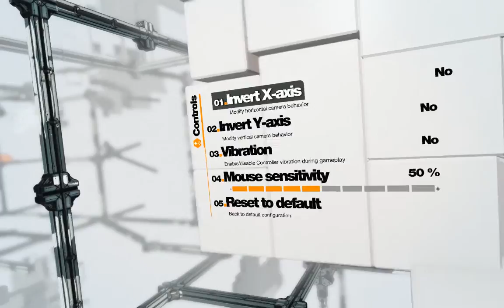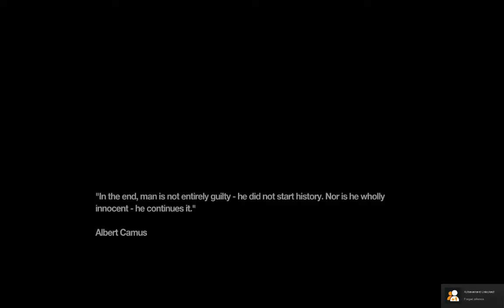Remember Me - PC - #2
Cyberpunk Future Setting in Paris
Headset: Off